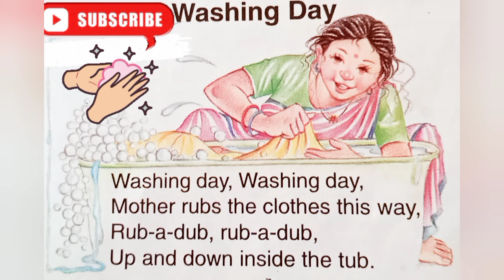English Rhyme- Washing Day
Washing Day
Nursery
English
Rhymes
Kindergarten
Kids fun zone
Urmi Dalapati Mandol